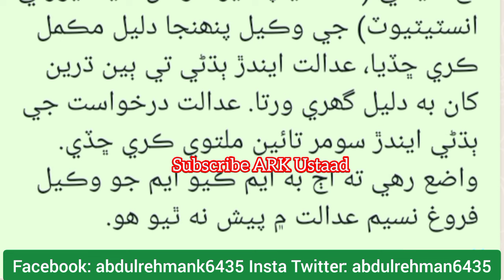22 January Sindh high court bps 1 to 4 & BPS 5 to 15 case update - BPS 1 to 15 stay update jobs